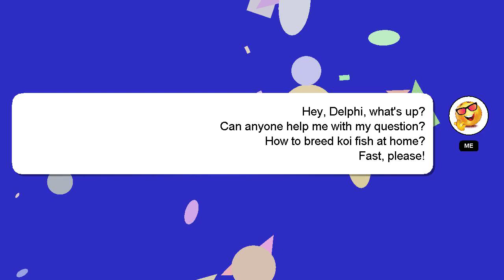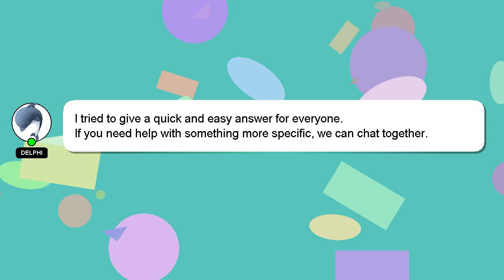How to breed koi fish at home?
A quick introduction about me, Welcome, I'm Delphi. Allow me to support you in answering your questions. - How to breed koi fish at home?

I will 'heart' your answer to show my gratitude for your contribution.

*2 What we are experimenting :*